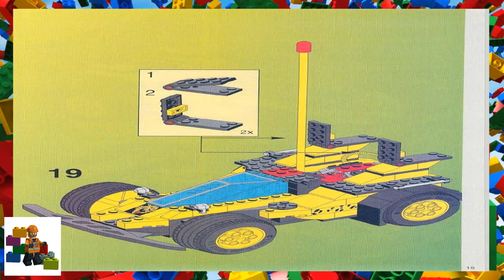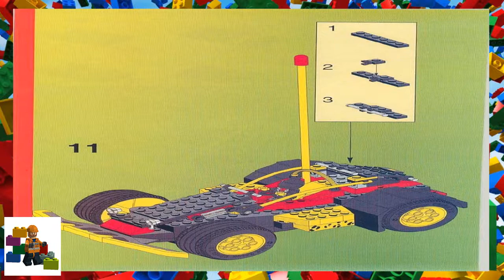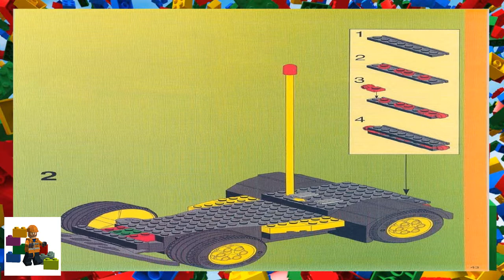LEGO instructions - Racers - 5599 - Radio Control Racer